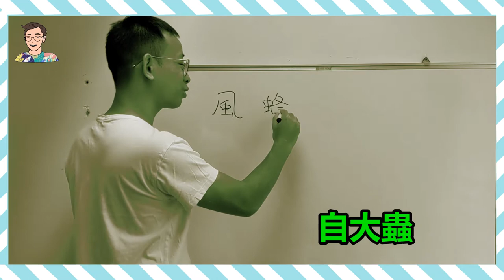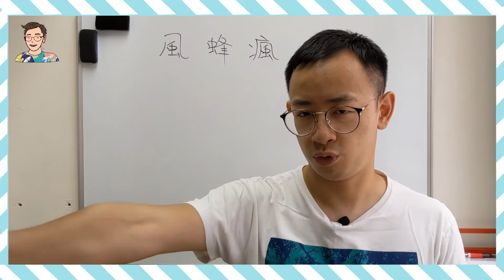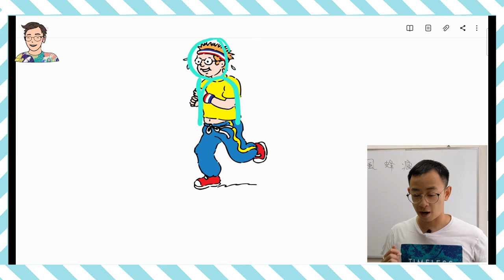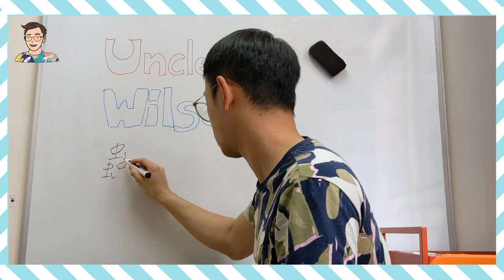【Starters串字】學會one之後就能輕鬆學會Phone??? | Uncle Wilson 蟲蟲哥哥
Cambridge Starters 考試中有4個生字包有 ph- 的組合，其中Phone其實也很簡單啦！只要跟著蟲蟲哥哥複習one的拼寫技巧就能夠學會啦！這次影片中亦滲有更多Phonics的元素，希望你都能學得更多！

Uncle Wilson 蟲蟲哥哥在頻道首條影片已經破解了 Starters生字中有ph- 組合又很很很很麻煩的Elephant，大家不妨去重溫一下啦！

Uncle Wilson：「Phone的讀音其實與粵語『風』的發音並不相同，家長可仔細聽聽當中分別，再助小朋友了解！想蟲蟲哥哥解釋更多可留言告訴我～」